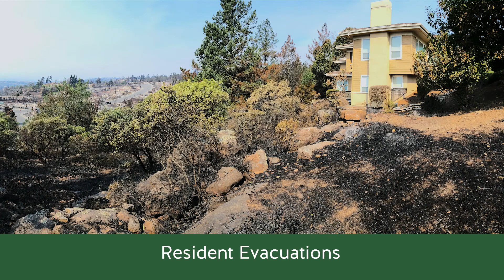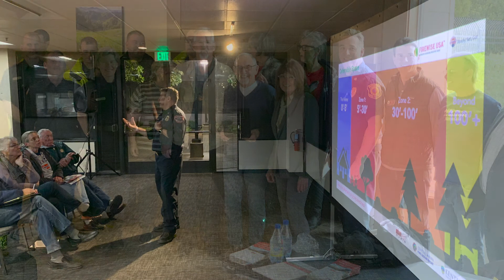Marin Wildfire Prevention Authority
Wildfires are bigger, burn longer, cause more damage, and kill more people than ever before. This new reality requires greatly expanding prevention, preparedness, and fuel-reduction efforts throughout Marin. The Marin Wildfire Prevention Authority (MWPA) is a coalition of local fire agencies, emergency service providers, and cities, towns, and county government being formed to support the development and implementation of a comprehensive wildfire prevention and emergency preparedness initiative.

MWPA INITIATIVE
Key elements of this initiative include:
Improving emergency alert and warning systems to enhance early alert for organized evacuations
Expanding coordinated efforts to reduce combustible plants and vegetation
Improving evacuation routes and infrastructure to enhance traffic flow and promote safe evacuations
Expanding and enhancing defensible space and home evaluations and educating homeowners about how to reduce the vulnerability of their home and neighborhood to wildfire
Providing grants and support to seniors, persons with disabilities, and low-income homeowners who need assistance maintaining a defensible space, making homes fire resistant, reducing combustible vegetation, and preparing for emergencies
Creating and sustaining a coordinated local wildfire public safety and disaster preparedness program
Supporting residents to establish Firewise USA programs in neighborhoods through ongoing public education
BRINGING A LOCAL WILDFIRE PREVENTION INITIATIVE TO REALITY
Marin’s fire agencies, cities, towns, and county government are currently working to form the MWPA and develop a coordinated program for wildfire prevention.
To be successful, a stable source of locally-controlled funding dedicated to wildfire prevention and public safety is required.
A countywide parcel tax measure is under consideration for the March 2020 election to provide dedicated funding for the MWPA program.